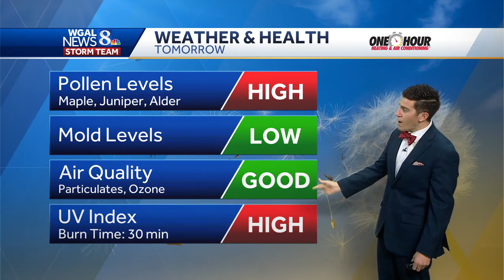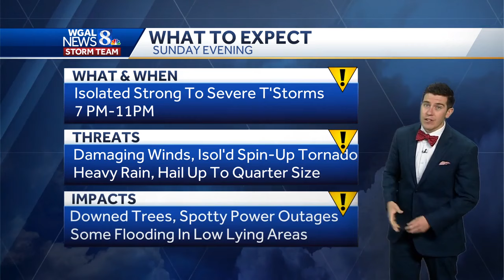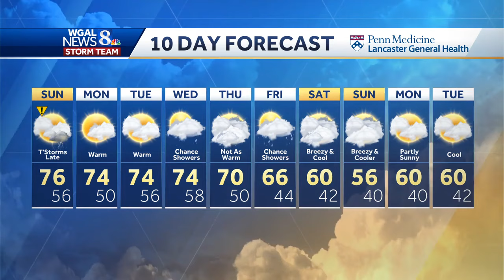IMPACT: Next system brings potential for severe weather